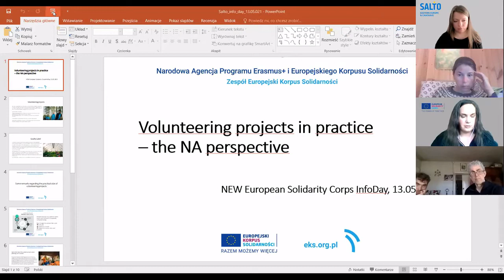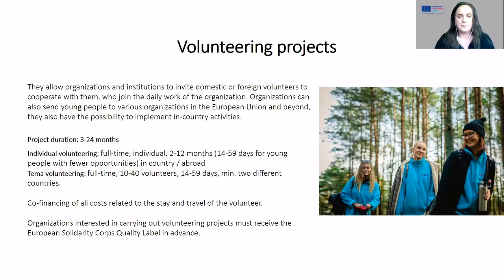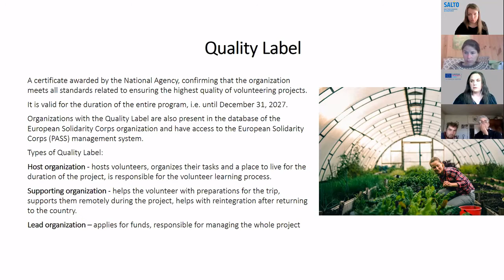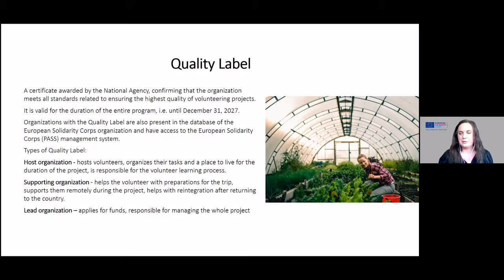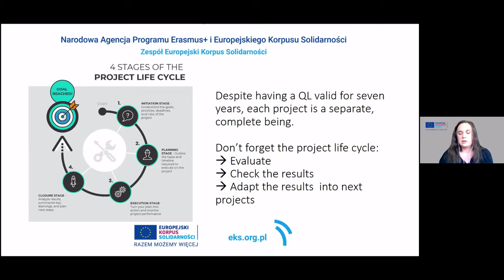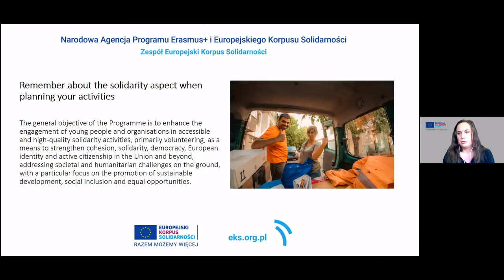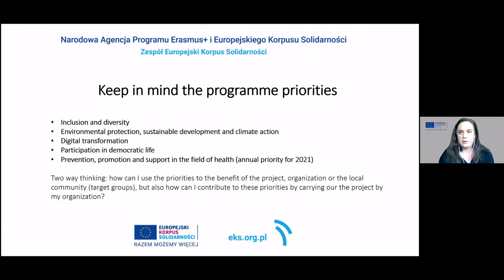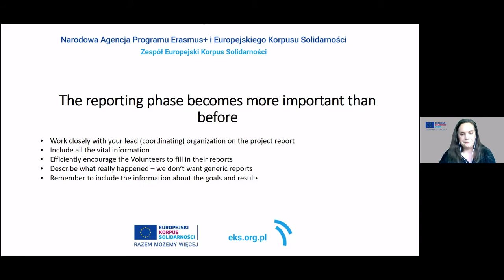New European Solidarity Corps. INTERNATIONAL VOLUNTEERING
NEW EUROPEAN SOLIDARITY CORPS. Details of International Volunteering projects within the new European Solidarity Corps in context of cooperation with Eastern Europe and the Caucasus as well as Norway. Recording from Infoday on 13th May 2021.